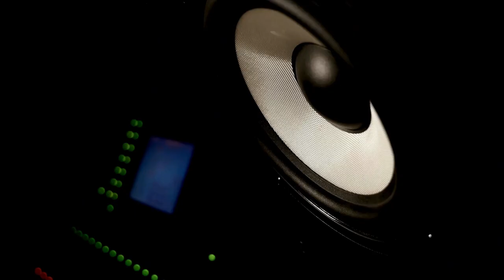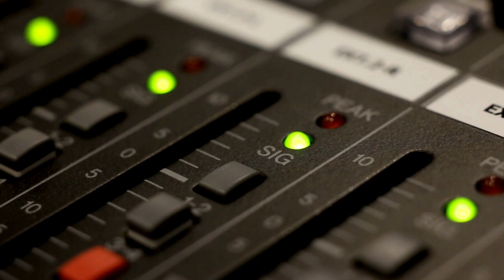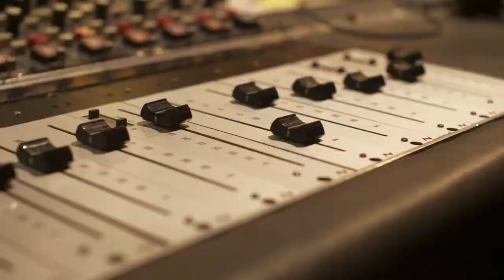Louis Armstrong Records The Greatest Jazz Song of All Time: Music History Today Podcast June 28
On the June 28 edition of the Music History Today podcast, the saxophone is patented & Louis records the greatest recording in the history of jazz.